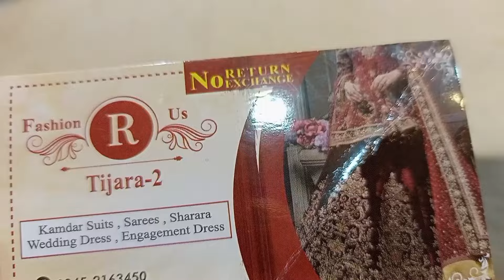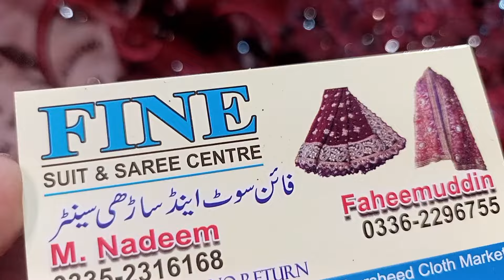Khursheed Market Hyderi | Affordable Bridal Dress, Bridal Maxi, Saree, Party Wear Dresses, Kurtia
Address: Block G Hyderi North Nazimabad Karachi

khursheed market Karachi, hyderi market karachi, bridal dresses, party wear dresses, latest bridal maxi, sharara, maxi, complete bridal collection, fancy dress, kurtia, clothes, affordable prices, resonable prices, sasta bazar, bachat bazar, exploring khursheed market, Karachi market